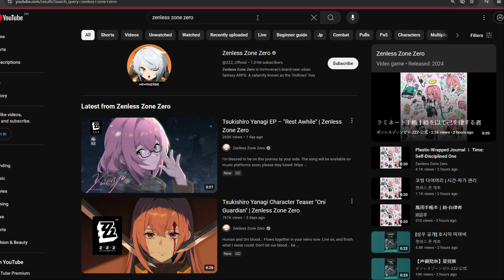MIYABI IS AN ICE ANOMALY?!? 😭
Miyabi Zenless Zone Zero